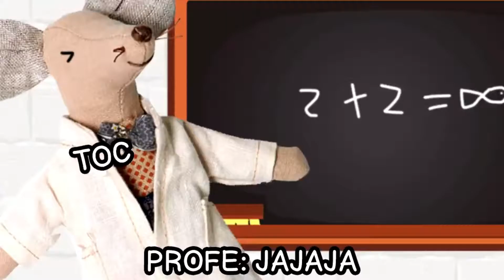Los mejores momentos Xd de Yazzta (en base mi opinión)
para son los mejores (en el inicio se me olvido la i y el acento)